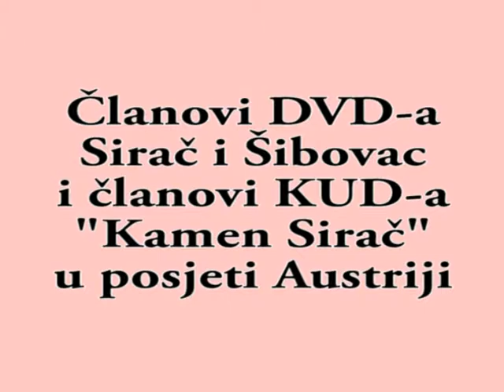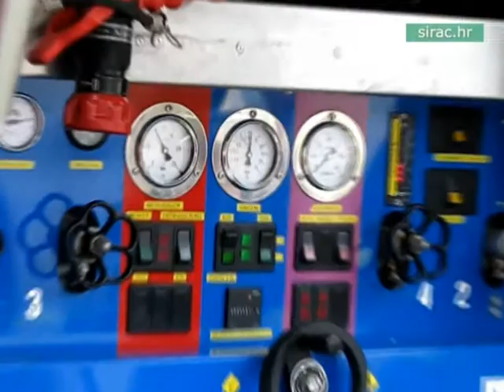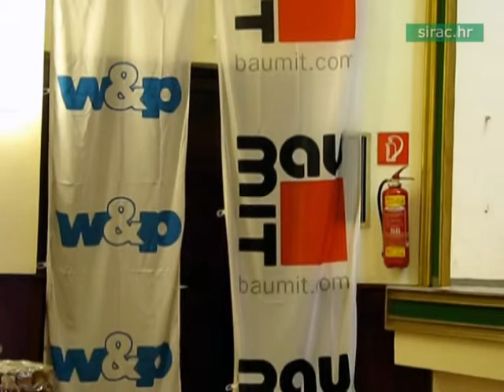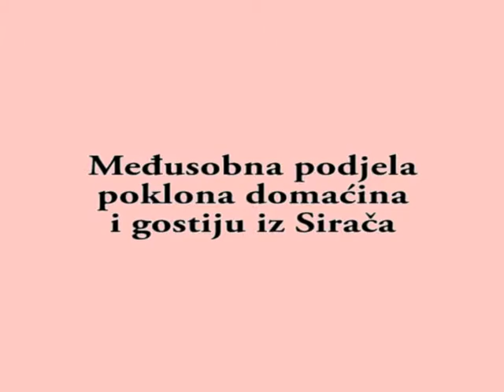Članovi DVD-a Sirač i Šibovac i KUD-a Kamen Sirač u Austriji (2009.)